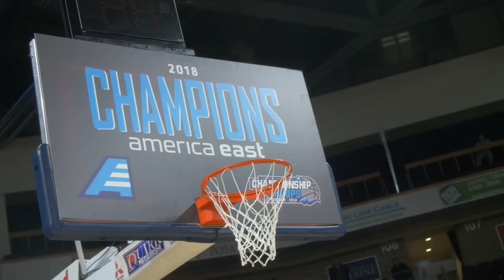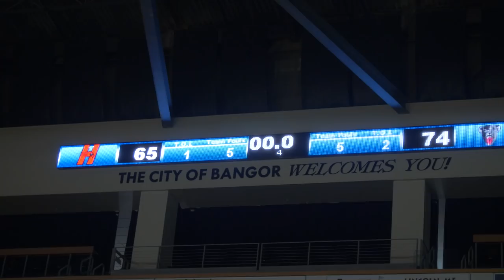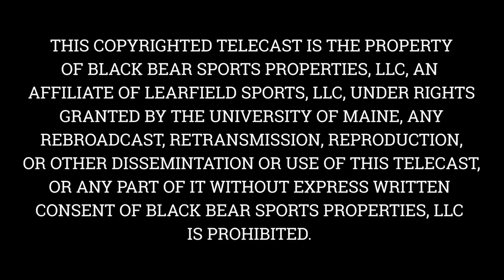Black Bear Insider - Episode 13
- Get to know Kirsten Johnson, the captain and only senior of the America East Champion Women's Basketball team.

-Get to know Jon Lynch, Director of Sports Performance

- Check out the highlights from the Women's Basketball America East Championship win over Hartford

- See what the celebration was like on court with the Women's Basketball team after they won the America East Championship!